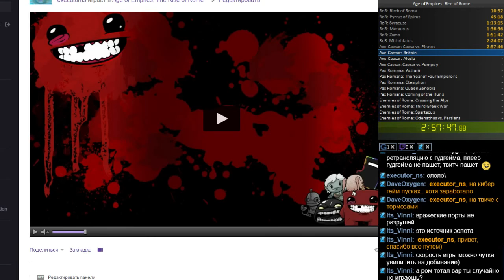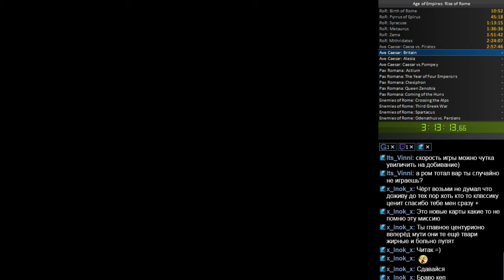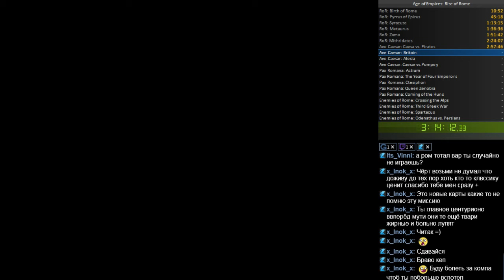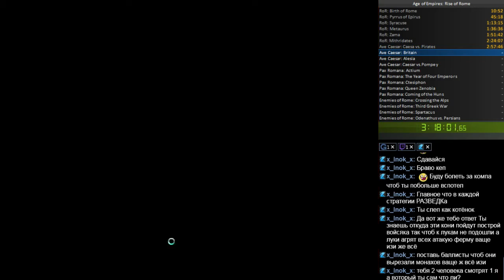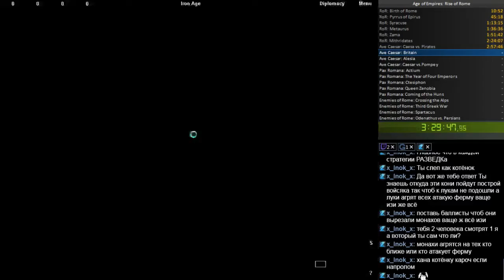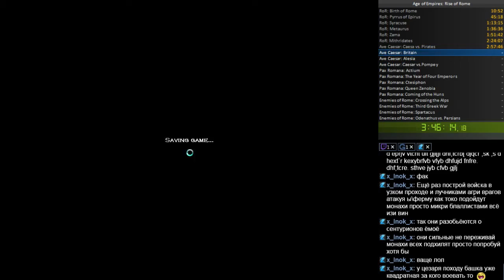Age of Empires Rise of Rome | Campaign run hardest part 2/6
Age of Empires Rise of Rome | Campaign run (stream) part 2/6
My stream on Twitch.tv (Rise of Rome campaign run)